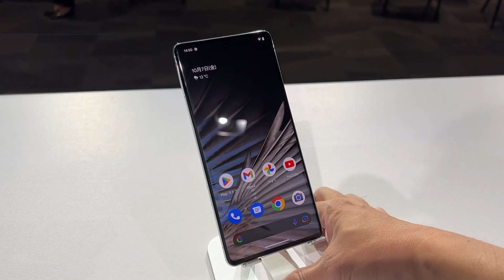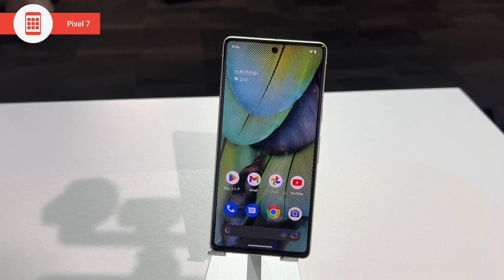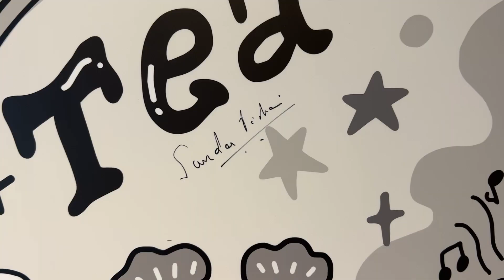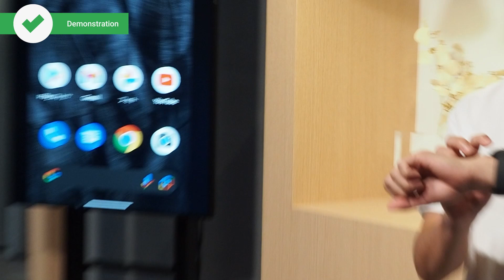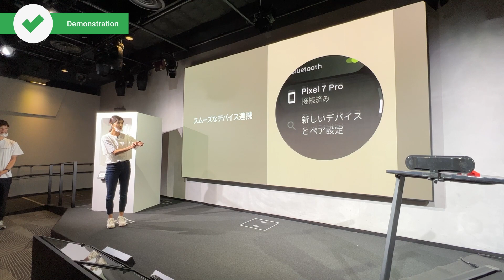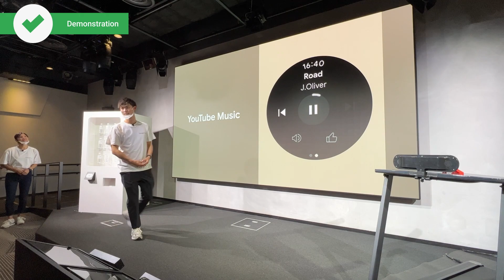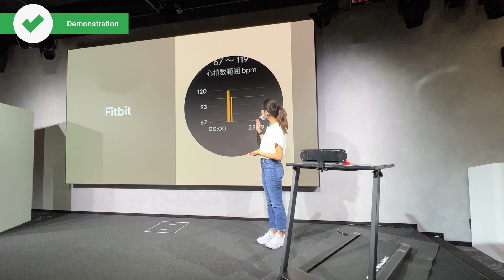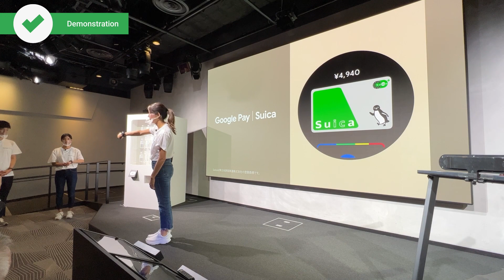Check out the actual Pixel 7/7 Pro and Pixel Watch at the hands-on of the new product launch event!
On October 7, 2022, the Google Pixel New Product Launch was held in Japan.
At the event, there was a hands-on corner where you could touch the actual Pixel 7, Pixel 7 Pro, and Pixel Watch, which we covered and photographed.

There was also a demonstration booth where Pixel Watch functions were shown, which we filmed.

00:00 Opening
00:30 Pixel 7 Pro
02:23 Pixel 7
04:08 Pixel Watch
06:00 Demonstration

The presentation itself was streamed live (in Japanese only)

*Subtitles and others may be incorrect due to automatic translation by AI. Please understand that the subtitles and others may be incorrect due to automatic translation by AI.
*The amount of money shown in the video is calculated based on the exchange rate at the time of video editing.